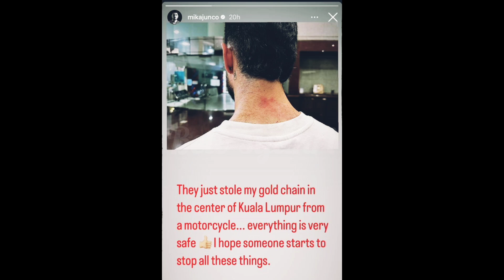BINTANG IMPORT NSFC, MIKA JUNCO HADAPI DETIK CEMAS KETIKA BERADA DITENGAH BANDAR KUALA LUMPUR.